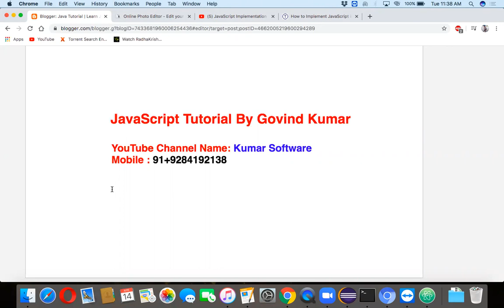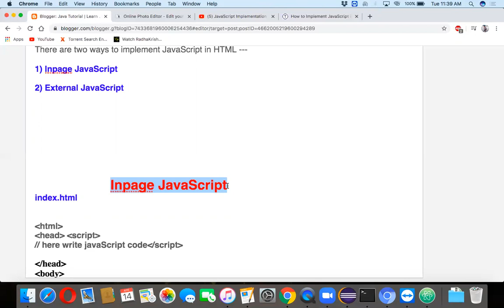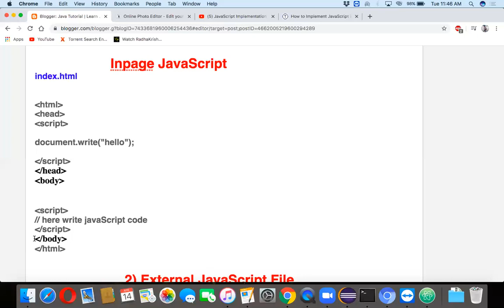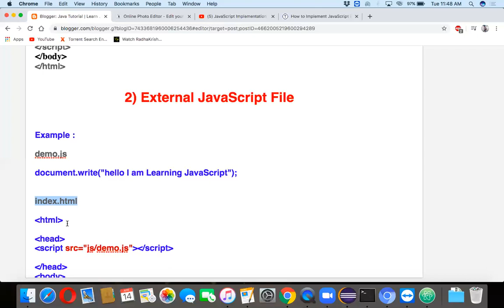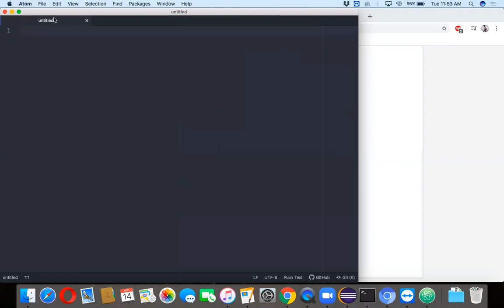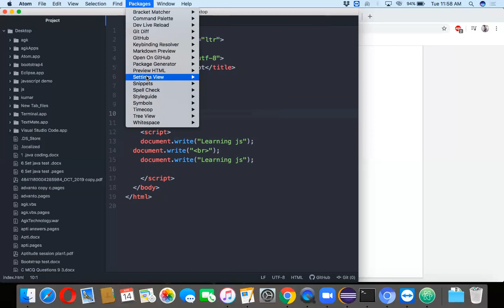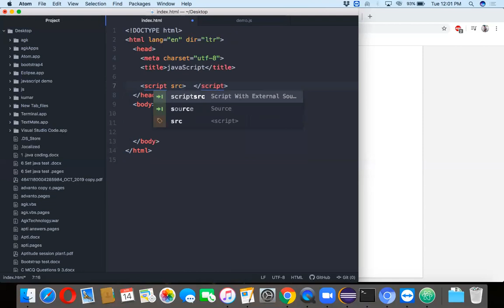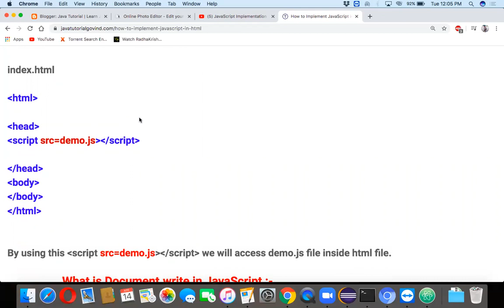JavaScript Implementation Tutorial Part- 2 (How to Implement JavaScript in html)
Hello Friends,in this tutorial i will explain that how to implement javascript in html,there are two ways to implement javascript in html